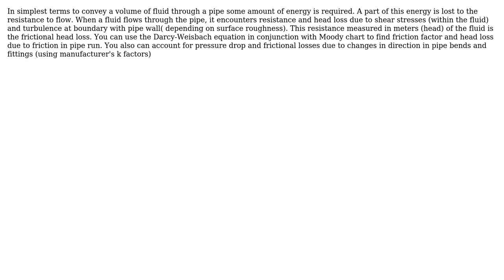Engineering: What is friction head loss through a pipe mean?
With thanks & praise to God, and with thanks to the many people who have made this project possible! You are responsible for your own actions.